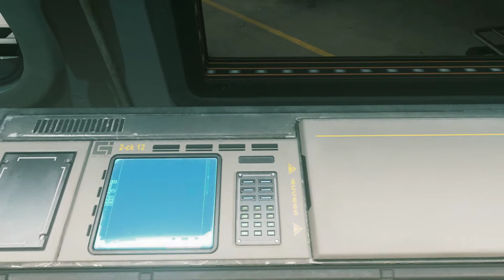Call of Duty Infinite Warfare Gameplay Part 29